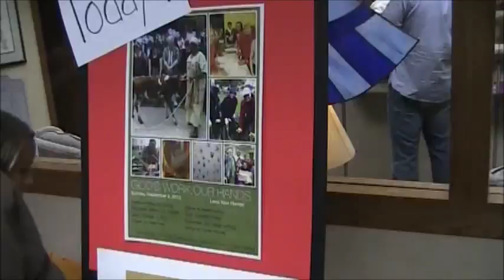God's Work, Our Hands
We, the Evangelical Lutheran Church in America (ELCA), are celebrating our 25th anniversary in 2013. We celebrate under the theme "Always being made new." It is an opportunity for us to remember that our church is one that is deeply rooted - and always being made new. Our roots are in Scripture, tradition and the Lutheran Confessions, as well as in the vibrant communities and rich histories of our congregations.

On September 8th, 2013, St. Matthew's joined with many churches throughout the country to honor our anniversary with a dedicated day of service. The theme, "God's Work; Our Hands," is meant to offer everyone an opportunity to serve and experience what it means to be part of addressing the needs of our community.